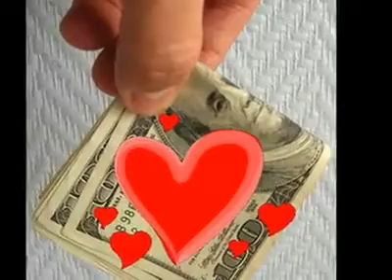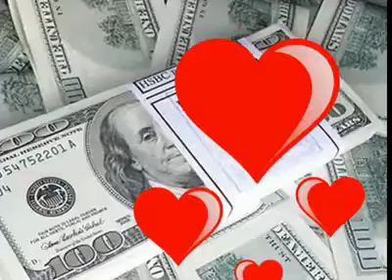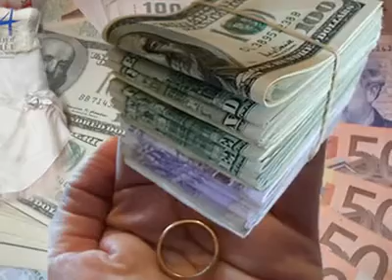ROGELIO GIL TEMA:PURO INTERES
este interprete de nuestro folklore nacional nativo del estado carabobo hoy por hoy residenciado en barcelona estado anzoategui!!! nos trae este tema promocional 2020!!
CANTA:ROGELIO GIL
ARPA:JHONNY MEDINA
CUATRO:FRANCISCO MORALES
BAJO:JOSE ELIAS VELAZQUEZ
MARACAS:YANNY DIAZ
GRABADO EN ESTUDIO SAPIN VALLE DE LA PASCUA ESTADO GUARICO
TECNICO DE SONIDO: RAMIRO SEIJA